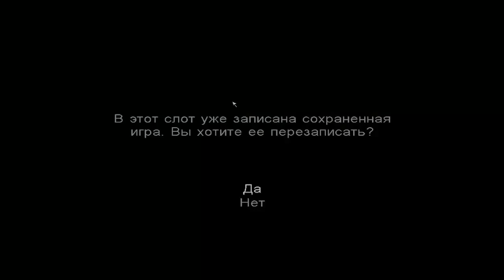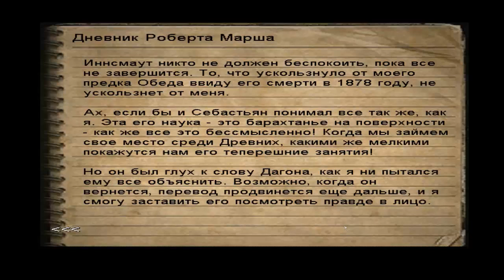Прохождение Call of Cthulhu: Dark Corners of the Earth — Часть 8: Мутант в тюрьме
► Это прохождение (walkthrough) Call Of Cthulhu: Dark Corners Of The Earth.

Готов ли ты погрузиться в мрачную вселенную, созданную Говардом Лавкрафтом -- общепризнанным мастером «литературного ужаса»? Хватит ли у тебя смелости отдернуть пелену, скрывающую древние секреты небольшого островка, прозванного в народе "Дьявольским рифом"? Как себя поведешь, встретившись лицом к лицу с кошмарными порождениями подземных глубин? Станешь ли ты биться с ними до последней капли крови и до последней уцелевшей кости, или будешь спасаться бегством, всецело отдавшись животному ужасу? В твоих ли силах укротить самого опасного противника -- собственное сознание, стремящееся сорваться в бездонную пропасть умопомешательства при виде каждой неясной тени, промелькнувшей в полутьме? Существует лишь один способ ответить на эти вопросы...